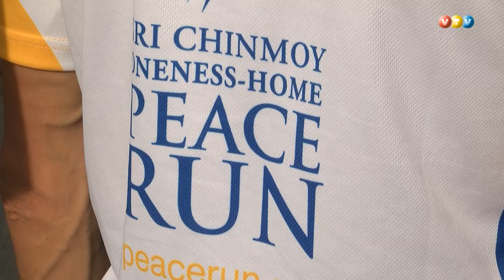Miera skrējiens šķērso Madonu